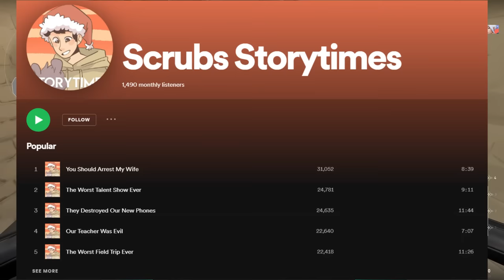MY STEP MOM STOLE MY COMPUTER...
Today I have a storytime that was sent into me about how this dudes evil step mom ended up taking his computer and selling it for less than be paid to teach him a lesson or two about gaming too much... MY STEP MOM STOLE MY COMPUTER...